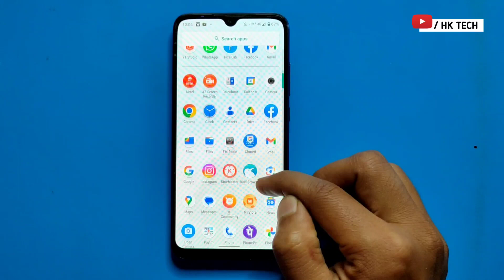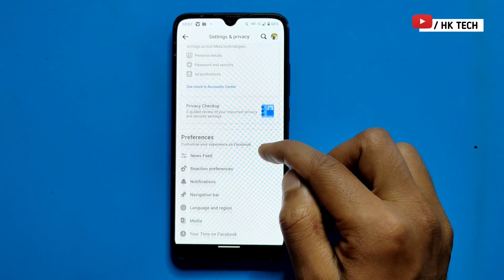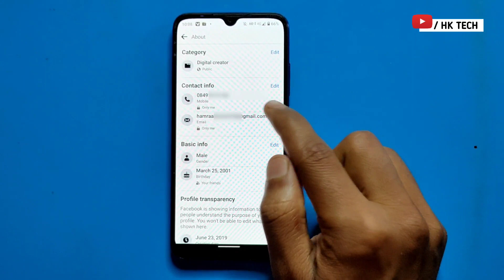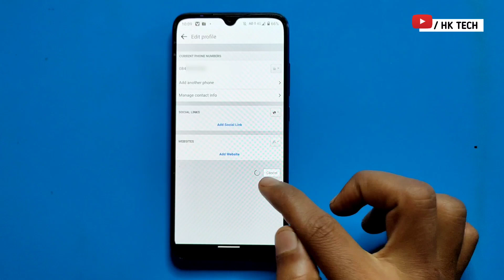facebook number hide kaise kare | fb par number kaise chupaye | facebook ma number kasa hide kare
Facebook number hide | facebook par number kaise chupaye in hindi

facebook par apna number kaise chupaye | how to hide facebook number || फेसबुक पर नंबर कैसे छुपाए

My Equipments.   👇

Boya mic

Gorella tripod

Green screen

Hey Friends Aaj Hum Sikhege Facebook App Se Apna Photo Number Hide Kaise Kare Permanently Agar Ap Bhi Fb App Me Apna Mobile Number Hide Karna Chahte Ho To Ye Video Pura Dekhe.

1) facebook me number hide kaise kare
2) facebook par apna mobile number kaise chupaye
3) facebook par number hide kaise kare
4) facebook par number kaise chupaye jata hai
5) fb me number kaise chupaye
6) facebook par mobile number kaise chupaye
7) facebook pe number kaise chupaye
8) fb par apna number kaise chupaye
9) facebook ka number hide kaise karen
10) facebook par phone number kaise chupaye
11) fb pe no kaise hide kare
12) fb pe number hide kaise kare
13) jio phone me facebook me number kaise chupaye
14) facebook me no kaise chupaye
15) facebook mein number kaise chupate hain
16) facebook mein number kaise chupaye jata hai
17) facebook mein number kaise hide karen
18) facebook par apna number hide kaise karen
19) facebook par number kaise hide karen
20) facebook se number kaise hataye
21) fb me number kaise hide kare
22) fb par mobile number kaise chupaye
23) फेसबुक पर नंबर कैसे छुपाए
24) facebook ka number kaise hide karen
25) facebook me mobile no kaise hide kare
26) facebook me mobile number kaise chupaye
27) facebook mein apna mobile number kaise chupaye
28) facebook mein number hide kaise karen
29) facebook number hide kaise kare
30) facebook number hide kaise karen
31) facebook par apna no hide kaise kare
32) HK TECH
33) facebook number
34) hk tech
35) 2023
36) facebook se mobile number delete kaise kare

         J&K  (ramban)